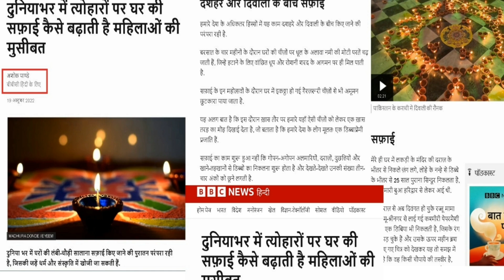Mummy ne Papa ko 'Kaam' par Laga Diya😂